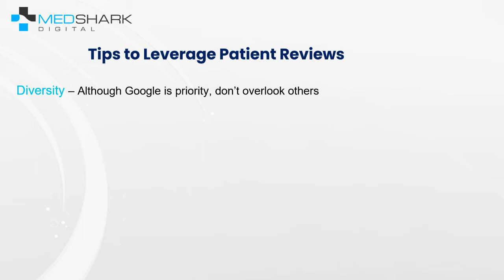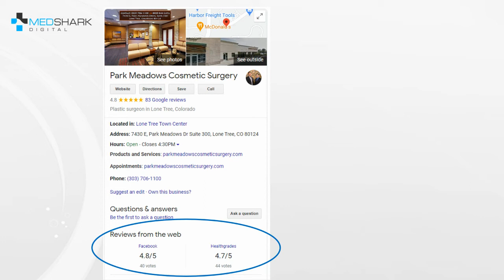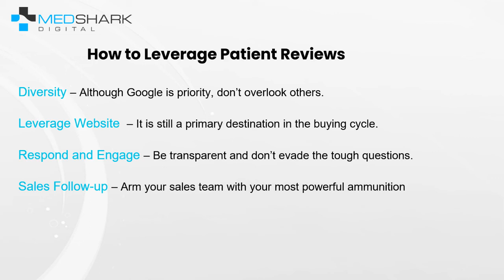Tips to Leverage Patient Reviews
Your practice probably recognizes the need to get positive online reviews. But how can you leverage them once you get them? Positive reviews are your most powerful marketing asset. Check out these important tips to get the most impact from your patient reviews.

I am sure you will get a “pearl” or two that can improve your referral marketing campaign.